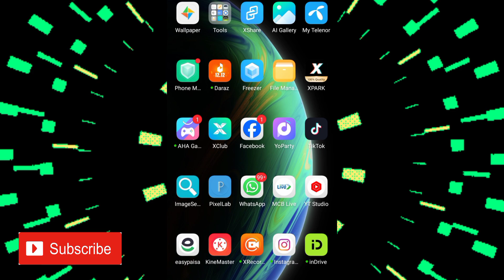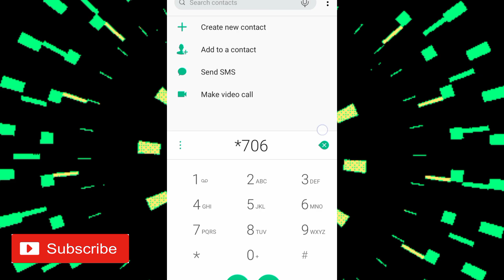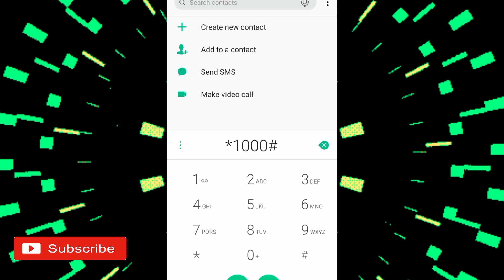ufone new sim offer | ufone ki new sim offer | ufone nayi sim offer 2024 code | new sim package code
ufone new sim offer 2024 | ufone new sim offer | ufone ki new sim offer |ufone nayi sim offer 2024 code